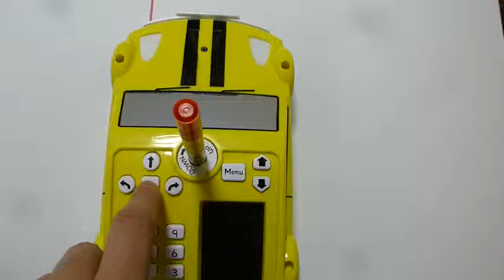Creating of letter H on ProBot